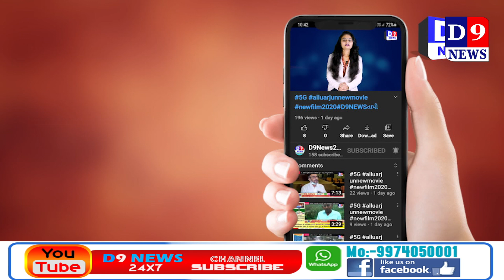D9NEWS પારડી પલસાણામાં મહાશિવરાત્રી સાદગીપૂર્વક ઉજવણી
Title:  પારડી પલસાણામાં મહાશિવરાત્રી સાદગીપૂર્વક ઉજવણી
Name of the Reporter :Kalpesh patel
Date & Time : 14/03/2021 12:00:00

Description
પારડી તાલુકાના પલસાણામાં મહાશિવરાત્રી સાદગીપૂર્વક ઉજવાયું પારડી તાલુકાના પલસાણા ગામ માં આવેલ શિવ મંદિરમાં આ વર્ષે સાદગીપૂર્વક શિવરાત્રી મહાશિવરાત્રી ઉજવણી કરવામાં આવી હતી સરકારશ્રીના ગાઇડલાઇન મુજબ કરોના ને અનુલક્ષી સંપૂર્ણ પાલન કરવામાં આવ્યું હતું દર વર્ષે ભક્તોની ભારે ભીડ હોય છે જોકે કોરોના  મહામારીને લઈ સંક્રમણ લોકોમાં માં નહીં વધે જેથી કરી આ વર્ષે સરકાર શ્રી ગાઈડ લાઈન મુજબ  મહાશિવરાત્રી પર્વના મેળો નહીં યોજવાનું પણ નક્કી કરાયું હતું શિવ મંદિરમાં આવનારા ભક્તો  ને સરકારી શ્રી ના ગાઈડ લાઈન મુજબ  તથા સોશિયલ distance  નું પાલન કરાવવામાં આવ્યો હતું આ ઉપરાંત મંદિરના  આવનારા ભક્તો દૂરથી દર્શન કરે  તેવી ગોઠવણ કરવામાં આવી હતી તથા શિવ મંદિરોમાં ભક્તો  આવે અને આવે તો તેનું સરકારી શ્રી ના ગાઇડલાઇન મુજબ પાલન કરી પૂજા વિધિ કરવાની હોય છે આ વર્ષે મહાશિવરાત્રીનો મેળો રદ કરાયો હતો જોકે ભક્તજનો દ્વારા પૂજા અર્ચના માટે મંદિરમાં સેનીટાઇઝર અને ટેમ્પરેચર માપી પ્રવેશ આપ્યો હતો   પૂજારીએ જણાવ્યું હતું કે ભોલેનાથ આ કરોના મહામારીને વિશ્વમાંથી દૂર કરે એવી પ્રભુને પ્રાર્થના કરી હતી અને સર્વ ભક્તોને જણાવવામાં આવ્યું હતું કે સરકારશ્રીના નિયમ અનુસાર કાયદાનું પાલન કરી  શાંતિ પૂર્વક દર્શન કરવાનું જણાવ્યું હતું